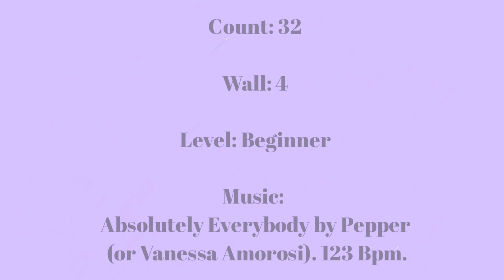Absolutely Line Dance(Beginner)Niels Poulsen (DK): April 2019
Count: 32
Wall: 4
Level: Beginner
Choreographer: Niels Poulsen (DK): April 2019
Absolutely Everybody by Pepper (or Vanessa Amorosi). 123 Bpm. Track Length: 3.45. Buy on Itunes Etc

Dance by Korea Line Dance

•••청주대학교  평생교육원 라인댄스초급
    매주 (수) 오전 10~12 시💕💕
    매주 (월) 오후 6~8 시💕💕
•••서원대학교  평생교육원 라인댄스초급
    매주 (월) 오전 10~12 시💕💕
•••청주 봉명1동 행정복지센터 라인댄스
    매주 (월*수) 오후 2~4 시💕💕
•••남청주 신협 문화센터 라인댄스
    매주 (화*목) 오후4~6 시💕💕
•••청주시 평생교육원 라인댄스
    매주 (금) 오전 10~12시💕💕